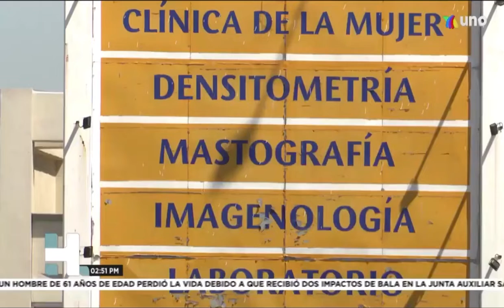Yoali González nos presenta EsSuDerecho con el tema derechos en hospitales privados.